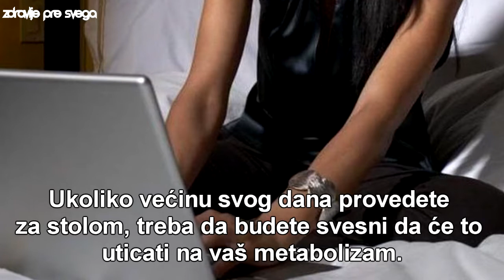DIJETA - Ove navike usporavaju gubljenje kilograma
Ljudi se često toliko fokusiraju na gubljenje kalorija da zaboravljaju koliko je ljudsko telo ustvari sposobno da samo sagoreva kalorije. Što je metabolizam brži, sagorevamo više kalorija.
Neodređen raspored konzumiranja hrane, Nedostatak sna, Predugo sedenje, Nedovoljno kalcijuma u organizmu, Dehidracija,  Nedostatak proteina

Ubrzavanje metabolizma
greske kod mrsavljenja
Kako brzo smrsati
Kako pravilno drzati dijetu
Zdrava dijeta